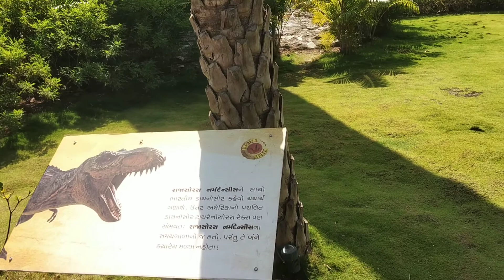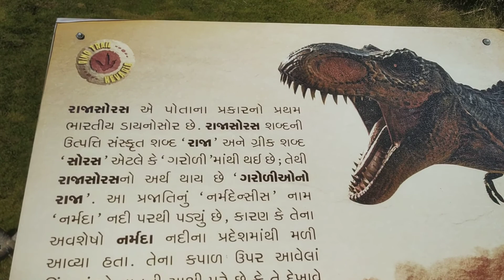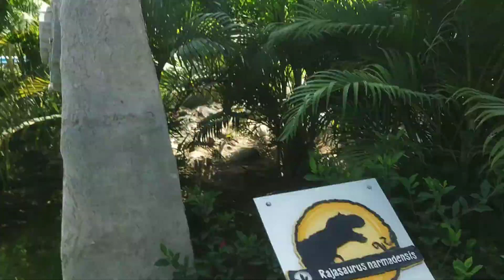stachu of uniti Dino park